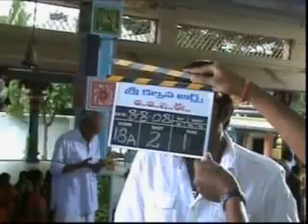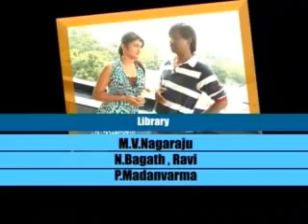Film News - Ram Charan Tej Kajal Agarwal Magadheera Release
Video From Film News Pop Corn Studio Round Up ShootingSpots CinemaOpinings